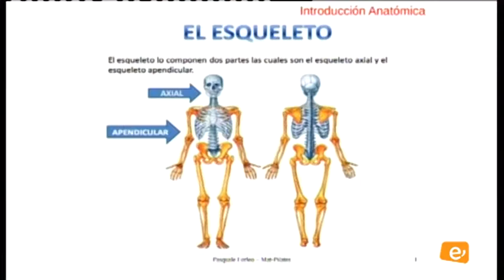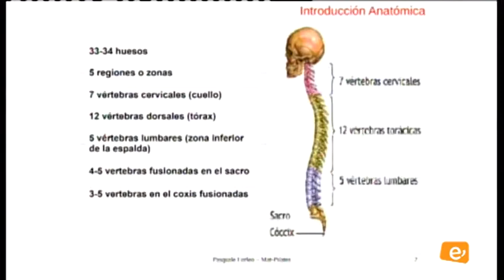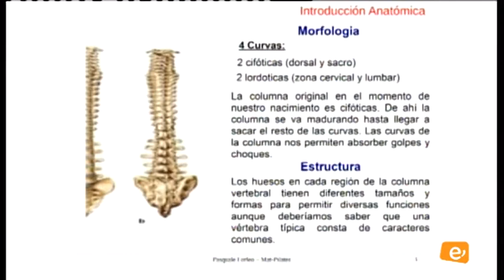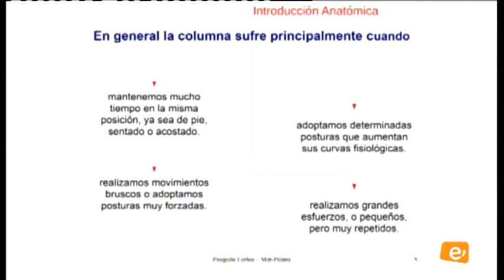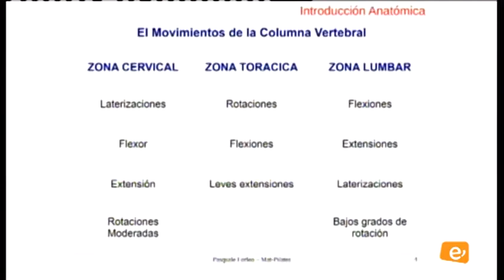DC Pasquale 24 05 2017